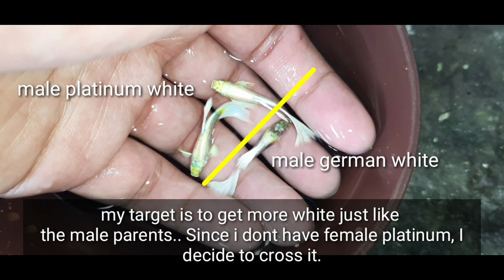Interesting Result Crossing German white and Platinum white Update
Hell everyone!

In this video I will show you the result of crossbreeding German white female and male platinum white.

btw, this is the link where i started this project of crossbreeding

thank you everyone, Stay at home!